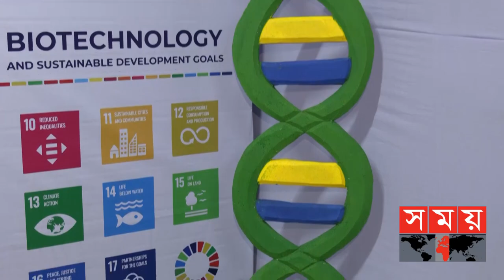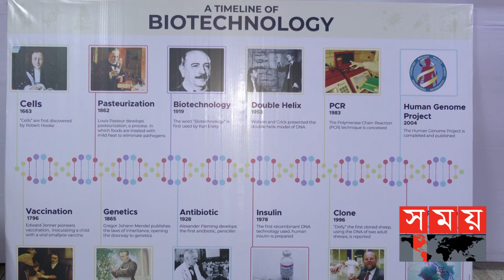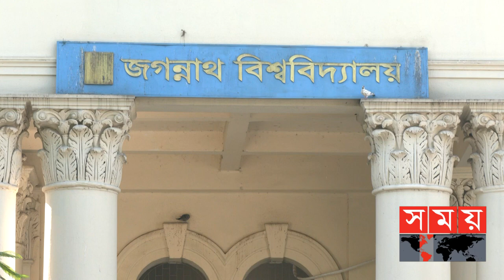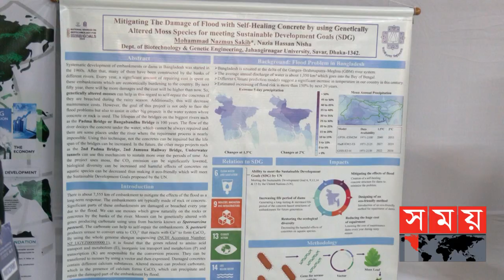জবিতে টেকসই উন্নয়ন লক্ষ্যমাত্রা বিষয়ক সেমিনার ! | Seminar | Jagannath University | Somoy TV